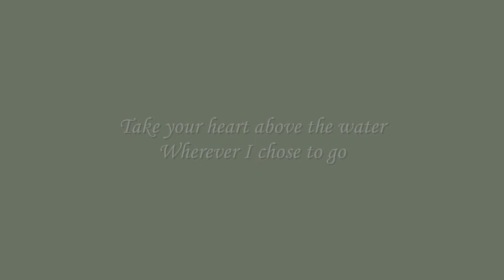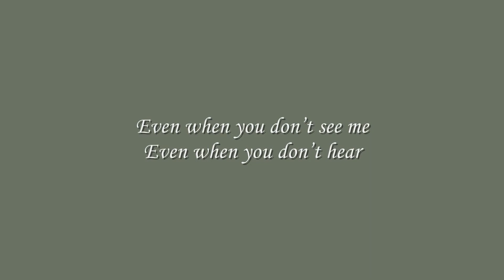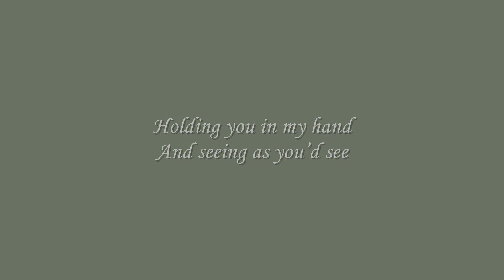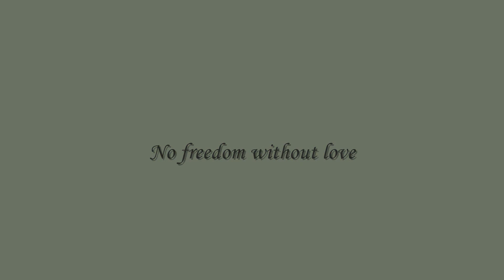Dido - No Freedom with lyrics by DJ Donix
@Dj Donix / Love it means freedom